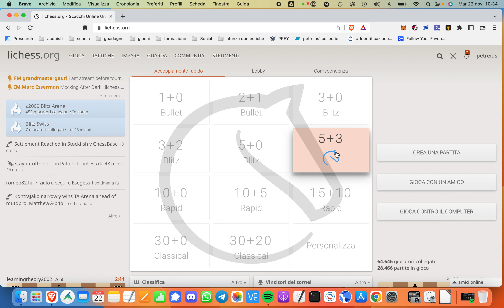Italian song 2 part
Chess and Music